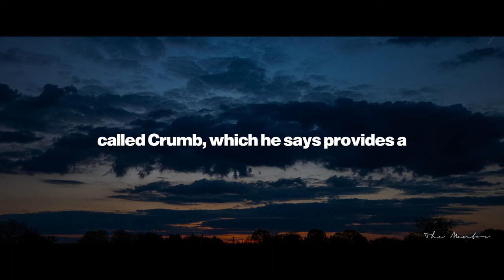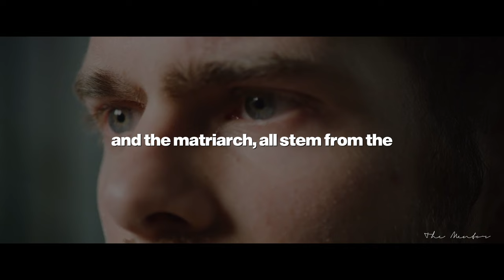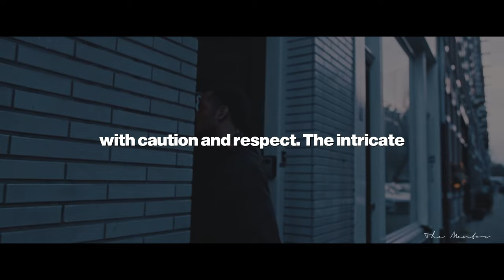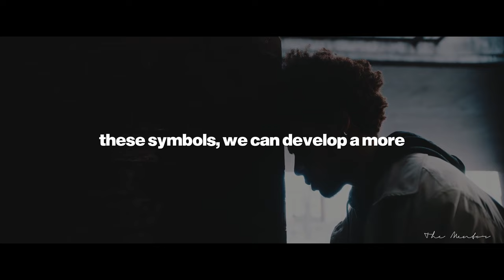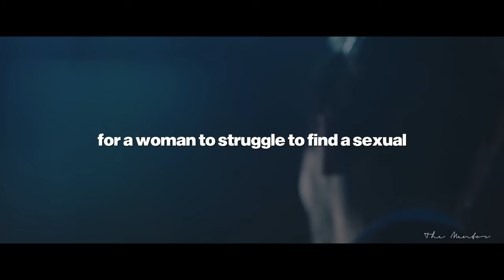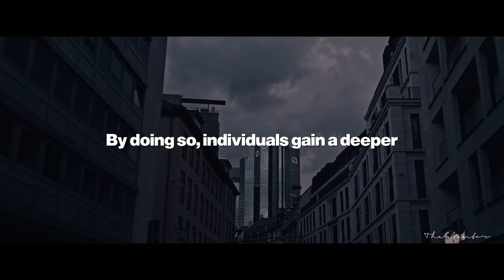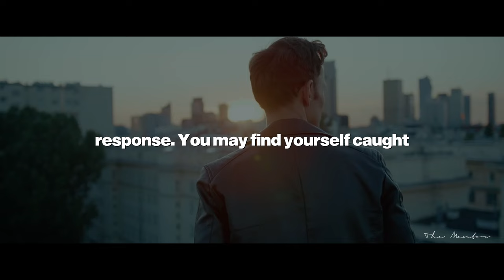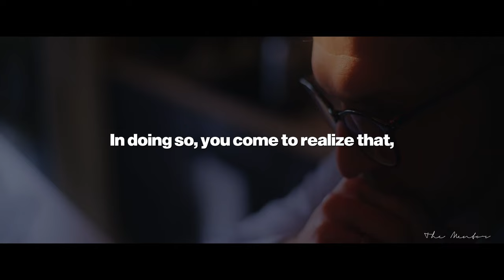"Walk AWAY! Don't Chase Women.." - Jordan Peterson On women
12 Rules for Life: An Antidote to Chaos